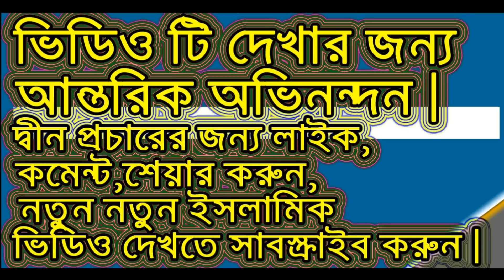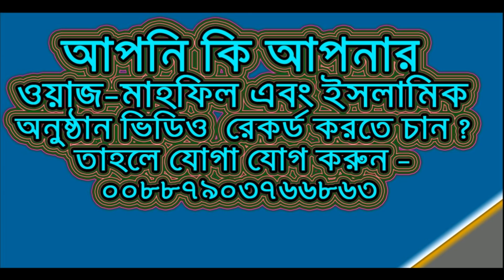দেওবন্দ মাদ্রাসার ইতিহাস Maulana Nurul Islam Olipuri bangla waz 2018 | New Waz Sylhet-Qawmi Madrasa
Maulana Nurul Islam Olipuri bangla waz 2018 |  দেওবন্দ মাদ্রাসার ইতিহাস Qawmi Madrasa
পরিচালনায় বুলবুল আহমেদ (লন্ডন ) ০০৪৪৭৯০৩৭৬৬৮৬৩
এই নাম্বারে মার সাথে যেকোনো সময় যোগা যোগ কোরতে পারেন -ফেসবুক এর মাধ্যমে ও যোগা যোগ করতে পারেন  |
Bulbul Ahmed Facebook :-bulbul1973

আপনি কি আপনার ওয়াজ-মাহফিল এবং ইসলামিক অনুষ্ঠান
ভিডিও  রেকর্ড করতে চান ? তাহলে যোগা যোগ করুন - ০০৮৮৭৯০৩৭৬৬৮৬৩  - 24 imo, whatsapp